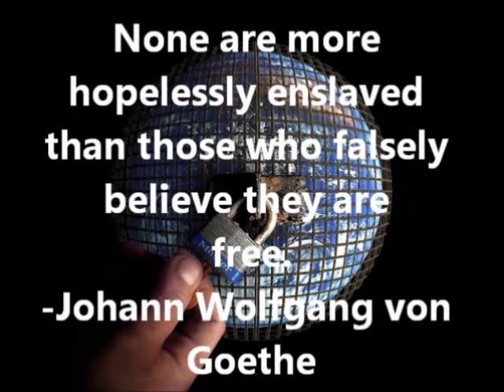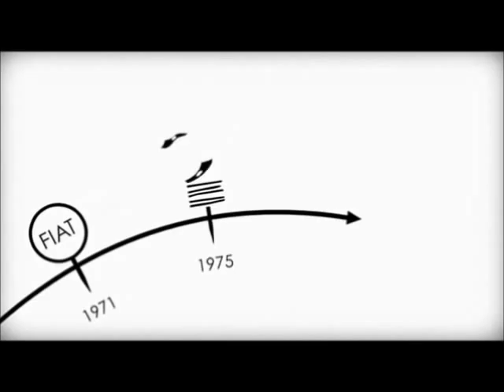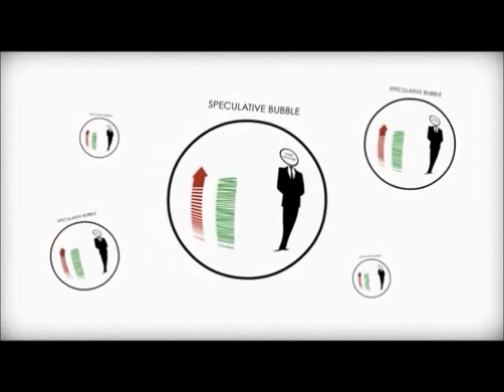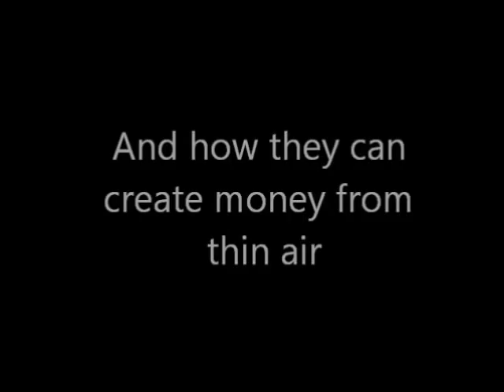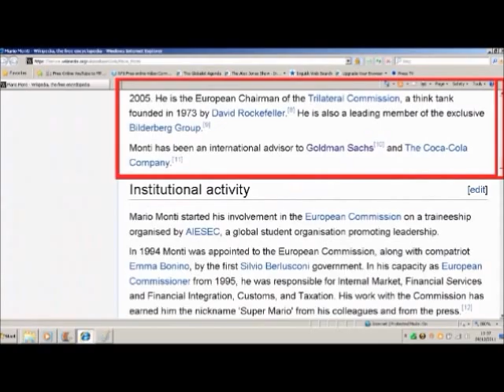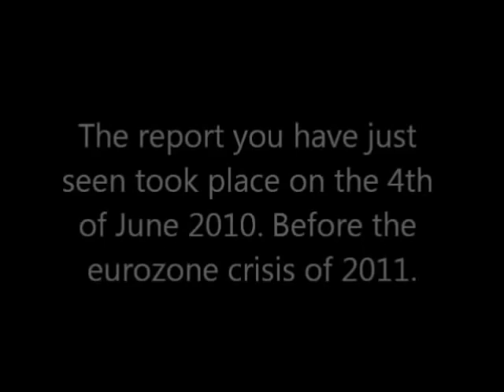The Global Banker Dictatorship Part1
This documentary breaks down how banks have started hijacking governments and countries across the world and their effect in politics.

Webliography in order of appearance
The Four Horsemen (film)
-Written and narrated by Dominic Frisby
-Animated by Pola Gruszka
-Produced by Renegade Economist

RT - RUssiaToday
Wikipedia
The Reality Report
Blacklistednews.com
Infowars.com
Yahoo!News